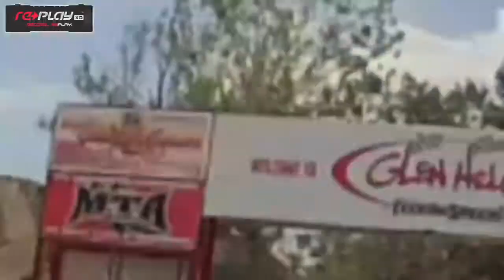Cross Fit, Tracking Suit Skydives, & Short Course Races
A day in the life of Libor Janicek: Cross Fit in the AM, skydiving for lunch, and Lucas Oil short course races in the afternoon. Super fun hanging out Scott from Replay XD and the Metal Mulisha crew.